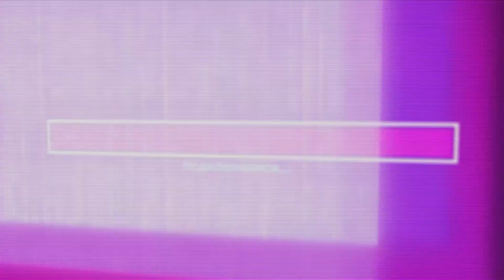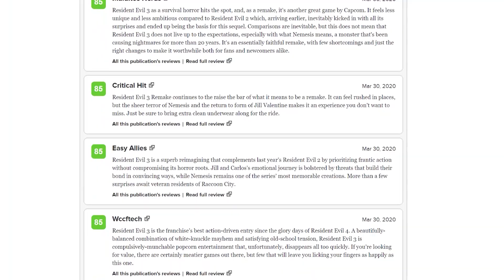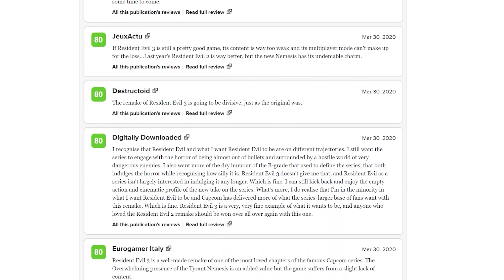Capcom взялась за старое! Оценки Resident Evil 3 и будущие ремейки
Когда-то Capcom "засериалила Resident Evil так, что пришлось перезагружать серию. Но похоже, что она вновь взялась за старое: новая игра мало того, что идентична предыдущей, так еще и короче раза в два!